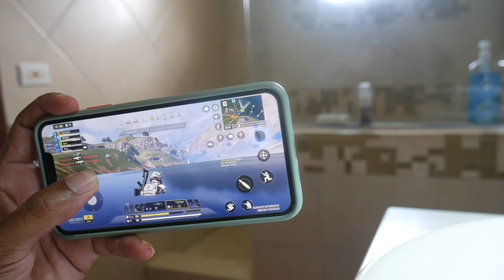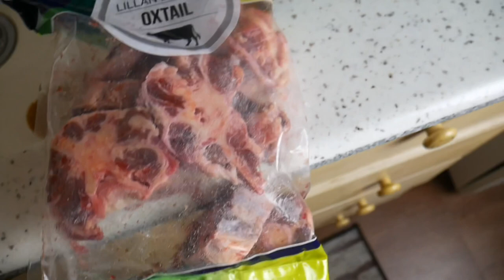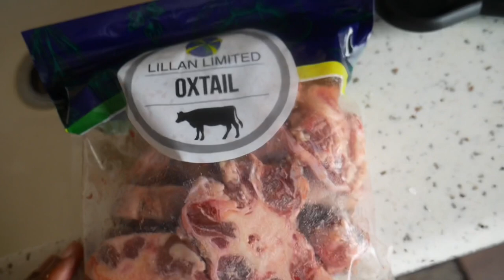Playing Call Of Duty Mobile All Day To See How My Gf REACTS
Chaimacian channel